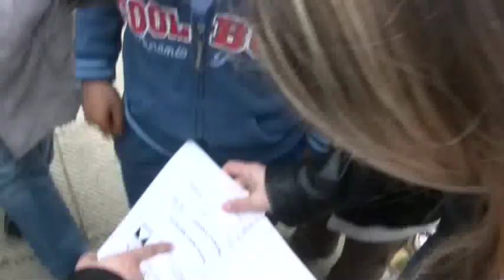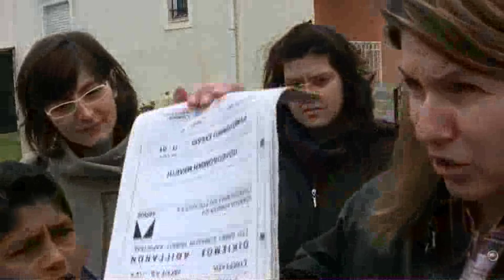EU-RoMa - Glance of the new Roma neighborhood in Sofades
During the euroma workshop in Greece the euroma team has visited severla Roma setlements. This short video documents the visit in the new Roma neighborhood in Sofades